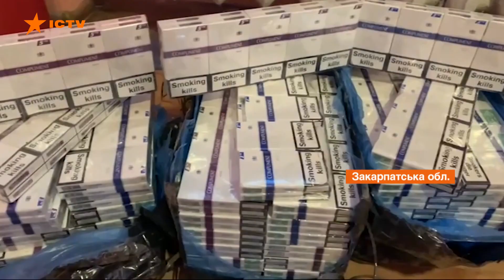Активізація контрабандистів на Закарпатті: як борються з нелегалами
На Закарпатті кордони з Євросоюзом у дірках. В регіоні активізувалися контрабандисти й нелегальні мігранти. Цьому сприяли погода та послаблення карантинних обмежень в Україні та сусідніх державах, кажуть прикордонники.

Щоб зупинити порушення в області, триває спецоперація Карпати-2021. Разом з прикордонниками у наряди вийшли нацгвардійці та поліцейські.

Автор відео: журналіст програми Факти ICTV - Світлана Ковбиця, оператор - Вадим Шишканич